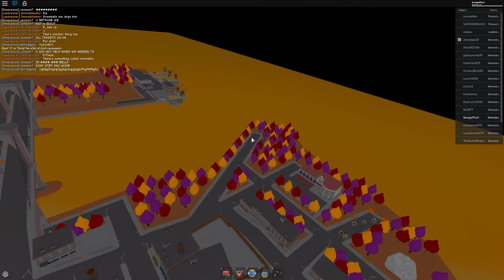Super Power Training Simulator Killing Villains On Your Accounts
Hello everyone. I hope you enjoyed this video. In today's video, I hopped on some of your accounts, and oofed some villains. I can't thank you enough. Sorry for my lazy upload schedule, I've just been very busy.

Links:
(If you can't join my VIP server, maybe it's full. Just try again later :D)